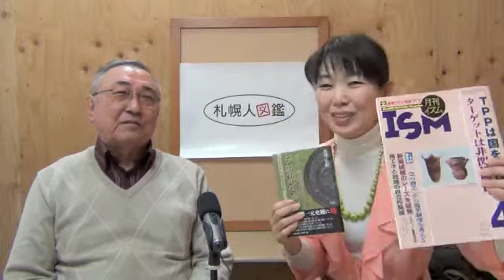札幌人図鑑 金澤弘毅さん ３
３、伊能忠敬は５６才から！